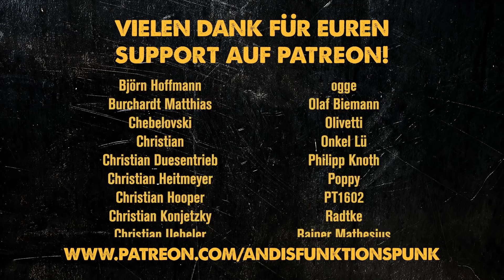Wie knotet man Metall? | Moto Morini Corsaro 125ccm | Andi Feldmann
Heute knoten wir Metall! Ein Ständer muss her aber nicht irgendein Ständer. Ich erfinde das norddeutsche Schlittendesign nach feldmännischer Art. Und als Höhepunkt zeigt Harm, was man alles mit Metall anstellen kann. Außerdem erhalte ich endlich mein Geburtstagsgeschenk von Jörg. Viel Spaß!

Outro-Song: Aphie Black - The Final Round